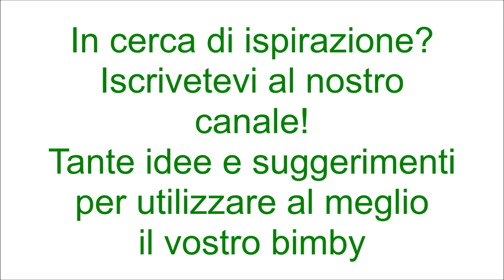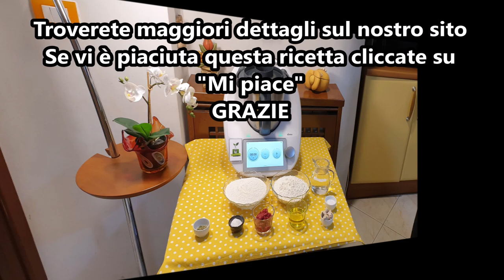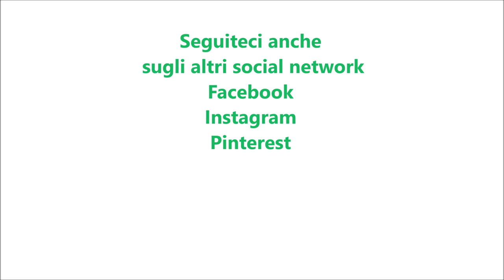Bocconcini rossi per bimby TM6 TM5 TM31 TM21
Ingredienti:
230 g di acqua
40 g di olio e.v.o.
12 g di lievito di birra fresco
10 g di zucchero
280 g di farina di tipo "00"
250 g di farina di tipo manitoba
10 g di sale
80 g di concentrato di pomodoro
origano q.b.